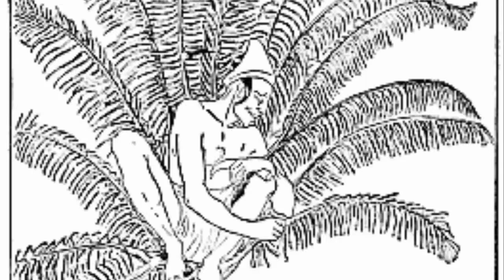How the Rhinoceros got his Skin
The third of Rudyard Kipling's Just So Stories. Tells the cautionary tale of a rude and greedy rhino and his ingenious comeuppance at the hands, or rather by the crumbs, of the Cake Parsee.